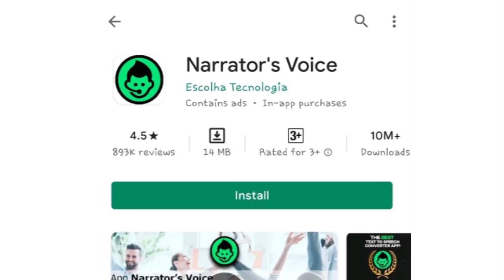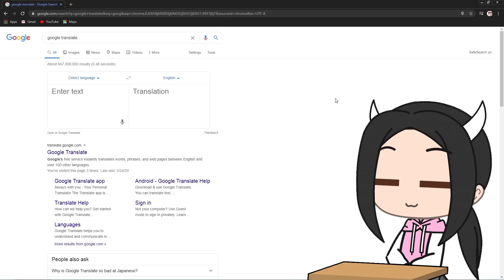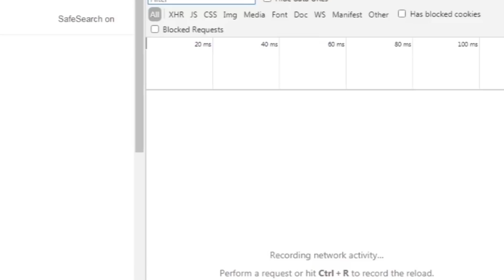How To Get Google or Machine Voice Thing (male&female)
yes hope it helps

Well some parts still go shakey but hope you can deal with that, sorry hwhhwe

Please tell me if you found any grammar mistake, it'll be very appreciated

Gacha Club
Adobe Photoshop
Adobe Premiere

==Characters
Me
My Genderbend
(why do I feel like I'm addicted to long haired boy)

==Additional Information
0:43 and it has to be English
0:59 including question mark [?] and others
01:16 if you don't know where to find this, find File explorer/Files/File manager/iManager or something like that, you'll find "internal storage" and "SDcard" (if you have one), press internal storage and scroll down until you found "narrator-s-voice", open it and you'll found your audio file
01:46 actually it can be anywhere, but nah
02:06 and you have to press the speaker, after you open "network" or those boxes won't come out. And press the speaker again if you lost the box
02:09 if you typed too long, you'll find two "translate" boxes or maybe more
02:10 and sometimes the translate box moves when you want to click it

==Other tutorial (totally not mine)

Grup wasap yang ku masukin dari lama terkontaminasi sama bocil cringe, gakuat aku